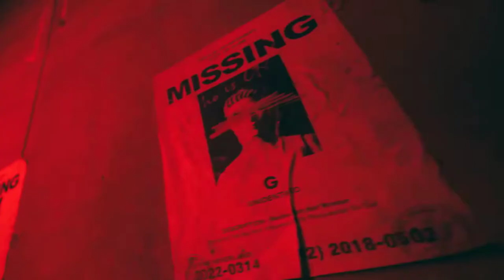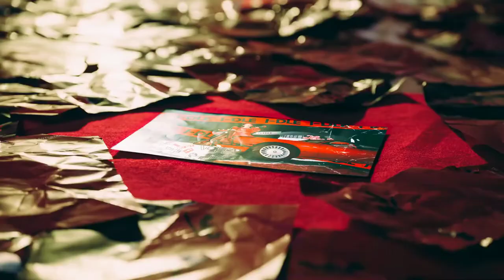【UTAUカバー】(G)I-DLE ((여자)아이들) - TOMBOY [+UST]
AaAAAaAaaaAAAAAaaAAAAAaaAA.

Holiiiiii ❤💕❤

AAAAaAaAa me encanta esta canción uwu

Desde hace tiempo llevaba esperando el regreso de (G)I-DLE y con este album la rompieron, me encanto todo en general UwU

Espero que les haya gustado este cover y espero que les sirva mi UST ❤💕❤

Soyeon → Gekiyaku

Shuhua→ Momone Momo

Yuqi → Kasane Teto

Miyeon → Sukone Tei

Minnie →  Yamine Renri

UST by Me (Air Melon)

Original by (G)I-DLE ((여자)아이들)